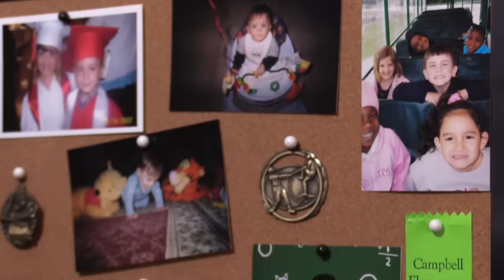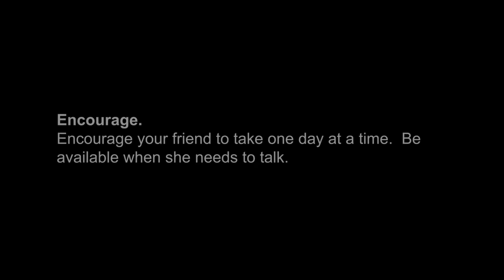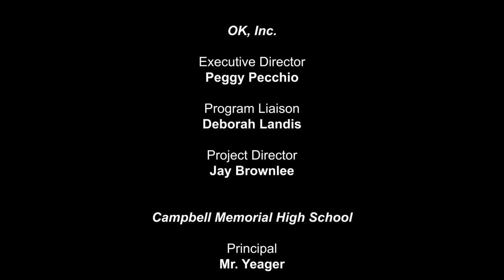Teen Pregnancy - I'm Pregnant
MJ’s life is about to change after taking a pregnancy test. Can her friend Elena offer her hope during this challenging time?

Created by OK, Inc. with students from Campbell Memorial High School.